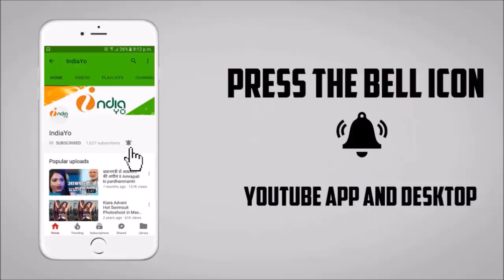खेसारी लाल यादव चले Samajwadi Party में शामिल होने ? - Khesari Lal Yadav Join Party